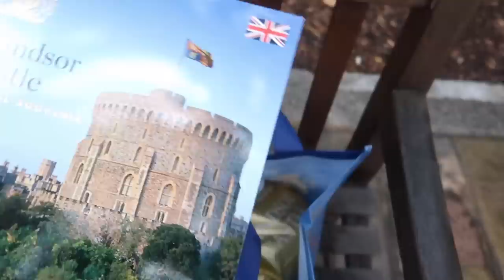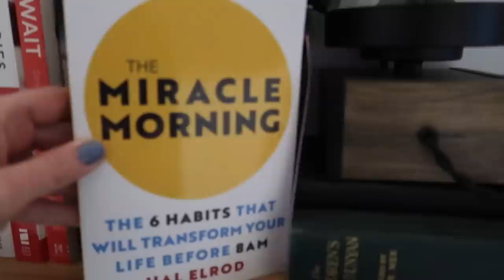OUR FIRST BREAK OF 2023! WINDSOR.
We spent a couple of days in Windsor and visited the castle. Enjoy!